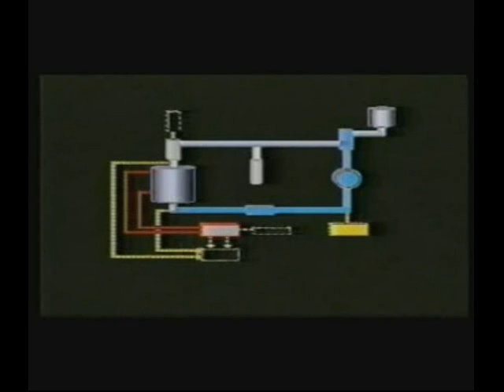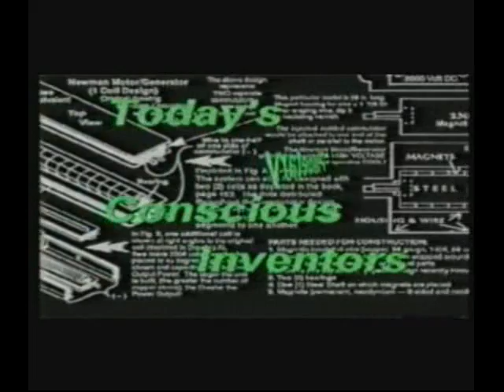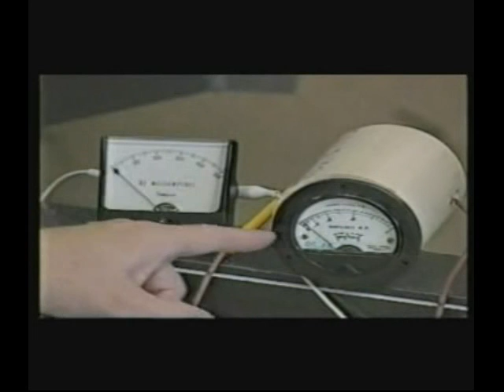The Race to Zero Point Energy 6/11